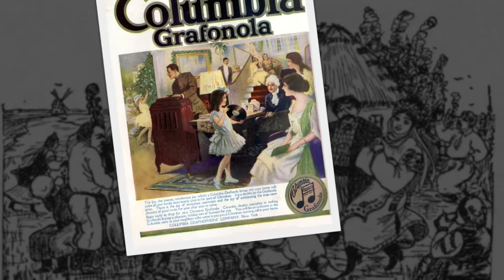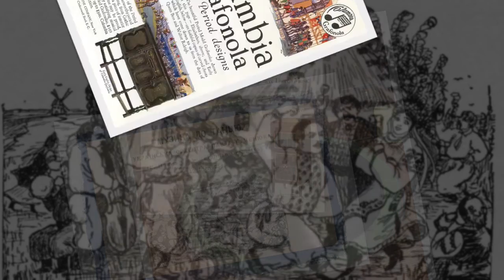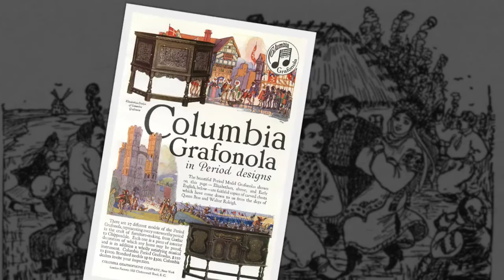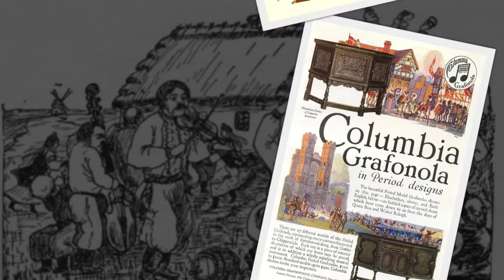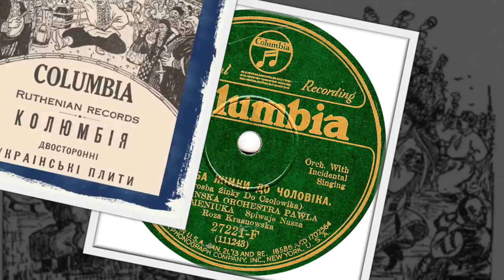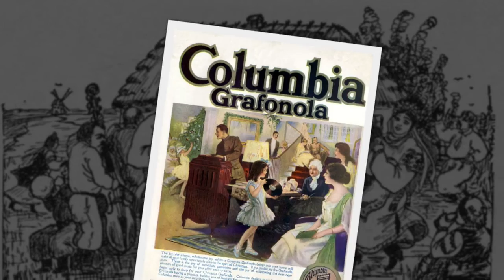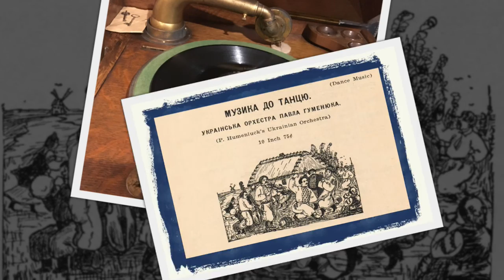RUS'-Ukrainian 78 rpm recordings, 1929. Columbia 27221-F. Іван Убійник / Просьба жінки до чоловіка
New York City. September 1929. COLUMBIA 27221-F A/B. Side 1: Іван Убійник. Side 2: Просьба жінки до чоловіка. Співає Наша Роза Красновска, accompan. by Ukrainska Orkestra Pawla Humeniuka.